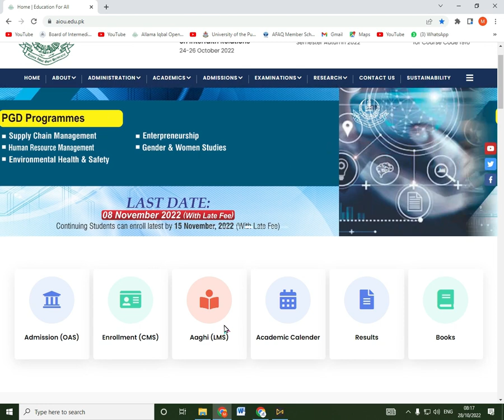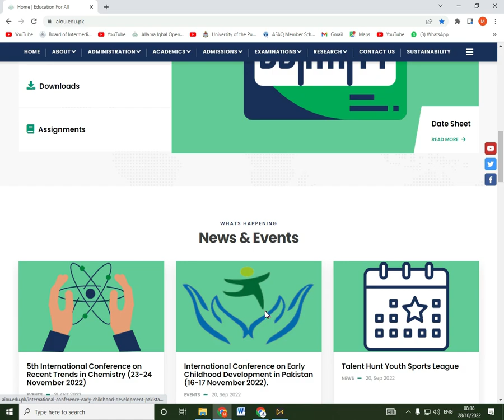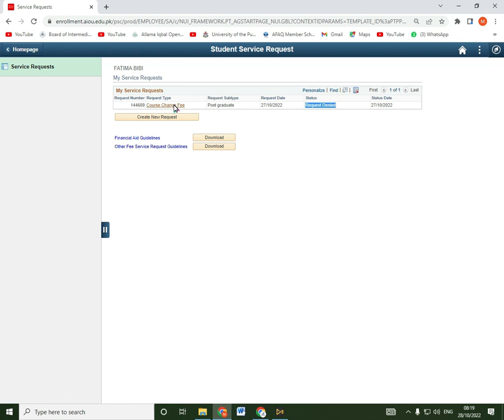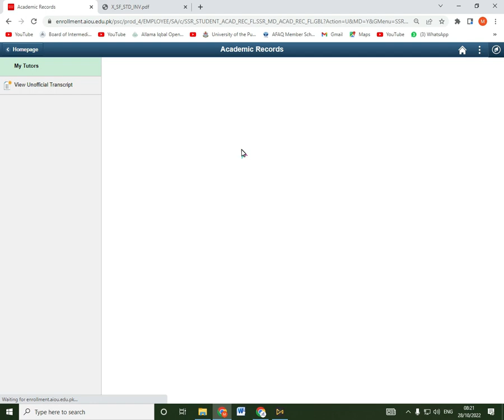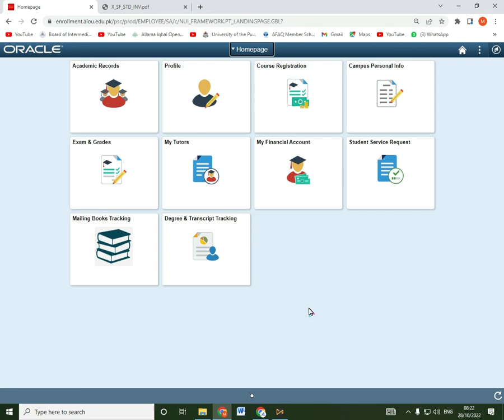Single subject admission (Part 2) || AIOU || NSR Education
کسی بھی مسئلے کے بارے میں مشورہ کرنے کے لئے فیس بک پیج پر تفصیل ارسال کریں انشاء اللہ آپکو متمئن کرنے کی کوشش کی جائے گی۔۔ بے جا یا فضول سولات سے ٹائم ضائع نہ کریں۔ ۔شکریہ
لنک:👇👇👇👇👇

Related Search
aiou result,
aiou assignment,
aiou admission,
aiou ba,
aiou degree,
aiou exam,
r/e aiou,
aiou fa,
aiou forum,
aiou gujranwala,
aiou help,
aiou hub,
aiou halafnama,
aiou info,
aiou information,
aiou islamabad,
aiou jobs,
aiou johar,
aiou jhelum,
aiou lms,
aiou latest news,
aiou lectures,